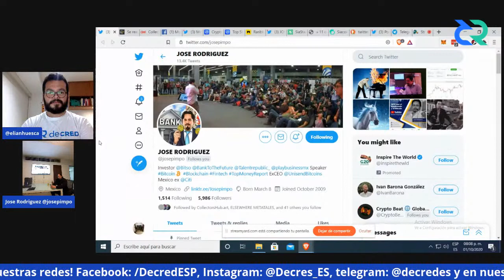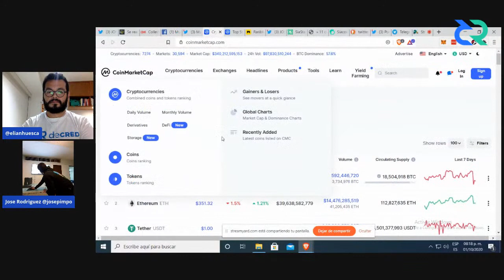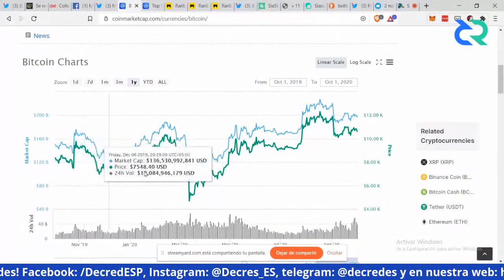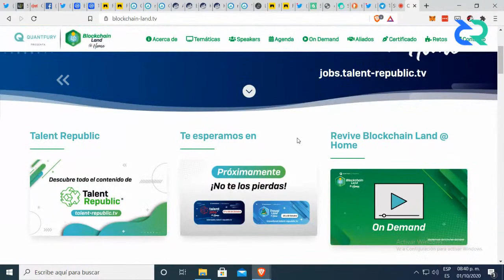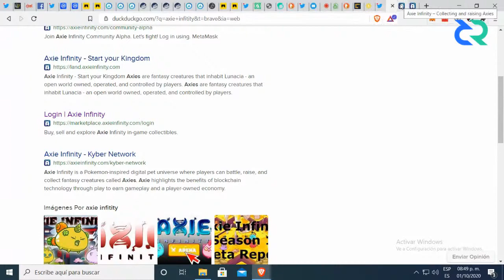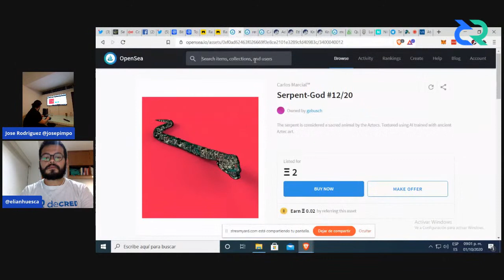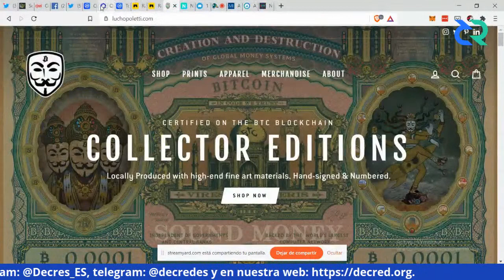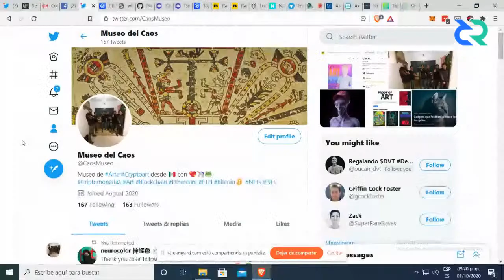DeFi, NTFs y el futuro de las inversiones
HablemosDecred 15 presenta "DeFi, NTFs y el futuro de las inversiones" con Jose Rodriguez, Director de Blockchain Land en Talent Land. Bio: En 2013 comenzó su primer empresa de Bitcoin y Blockchain. Inversionista, Director o Cofundador de diversas empresas como Bitso, mayor sitio de intercambio de Bitcoin en México, BankToTheFuture y Playbusiness Fintechs de Fondeo Colectivo. Organizó la primer reunión con el Banco Central Mexicano sobre Bitcoin y Blockchain. Ha dado conferencias, cursos, paneles, workshops y capacitaciones dirigidos a Instituciones Financieras, Bancos Centrales, Fintechs, Universidades, Gobiernos y Reguladores de diferentes países. Ha colaborado en artículos y entrevistas para medios especializados de Finanzas, Inversiones, Bitcoin, Blockchain y Criptomonedas. Participó en la película Magic Money: The Bitcoin Revolution, y llevó al cine mexicano la película Banking on Bitcoin junto con la empresa productora.
Anteriormente trabajó durante 14 años en Casas de Bolsa de México y Estados Unidos. Durante 6 años colaboró en áreas de Inteligencia, Seguridad e Investigación en investigación de Delitos Financieros en Instituciones Financieras colaborando con agentes del FBI, DEA, Ministerios Públicos, Agencias de Investigación, Jueces y Reguladores.